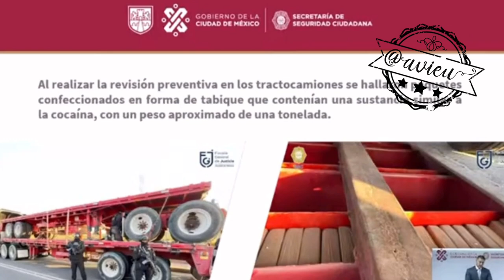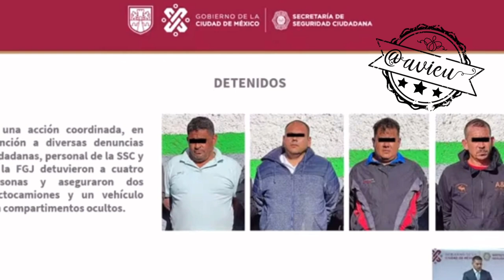Se identificó una célula que pretendía trasladar droga, proveniente de Colombia: García Harfuch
Se identificó una célula que pretendía trasladar un cargamento de droga, se decomisaron 1,500 kgs de cocaína proveniente de Colombia, hay 4 detenidos: Omar García Harfuch